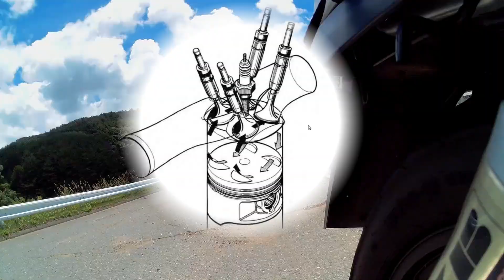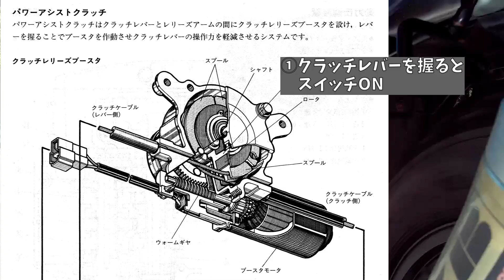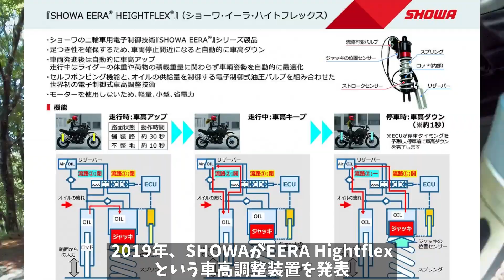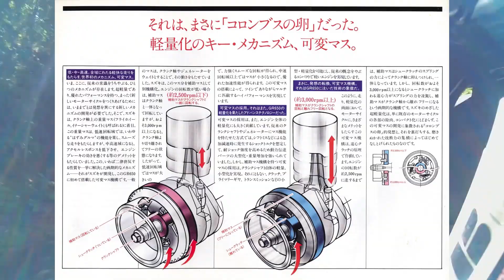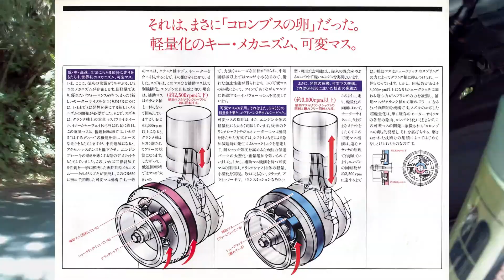【カタナ】国内仕様に搭載されただけで消えた技術、パワーアシストクラッチ 〜何故やめてしまったのか、謎だ〜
スズキはたまに興味深い技術を搭載したバイクを発売したりします。けれど、それが続かなかったりします。katana国内仕様にもとても興味深い技術が使われています。パワーアシストクラッチです。
電動モーターがクラッチワイヤーを引っぱるのを助けてくれる、というものです。ビッグバイクの重いクラッチを250cc並にしてくれます。
こんなライダー思いの良いものをスズキはkatana国内仕様に採用しただけで、他のバイクには使いませんでした。なぜ？
そんな1車種に限って搭載された技術は他にもあります。SHCとか可変マスとか。これらもなんで1回切りでやめてしまったんでしょう。

※ナレーション：voicevox